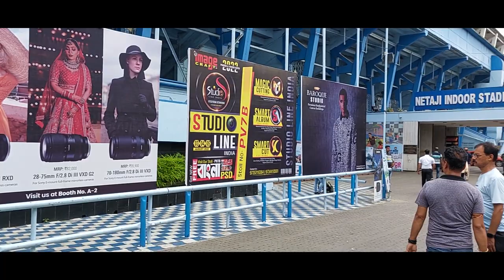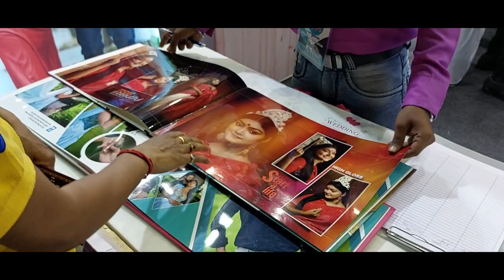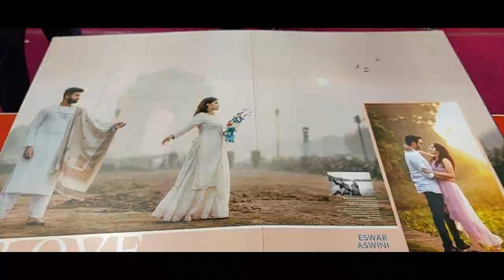Kolkata Photo & Video Fair 2022 | Netaji Indoor Stadium | Image Craft 2022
Saraswati Idol Making in Kumartuli Kolkata
Small Kali idol making in Kolkata Kumartuli
Kolkata East West Metro Rail Opening (Phase-1)

Annapurna Idol Making in Kolkata Kumartuli 2020
Amphan Cyclone attack on Kolkata
Durga Idol Making in Kolkata Kumartuli 2020
Mahalaya Tarpan at Ganga ghat in Kolkata 2020